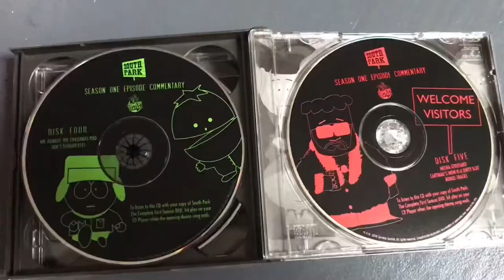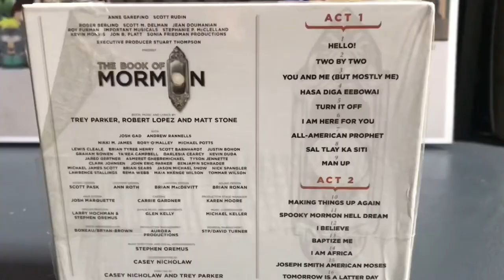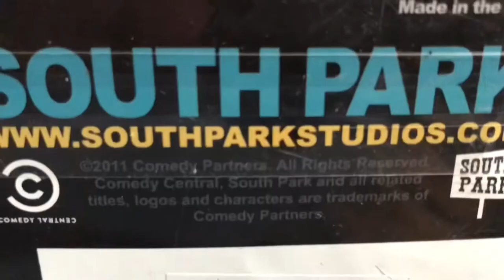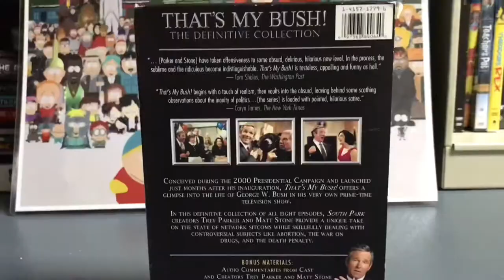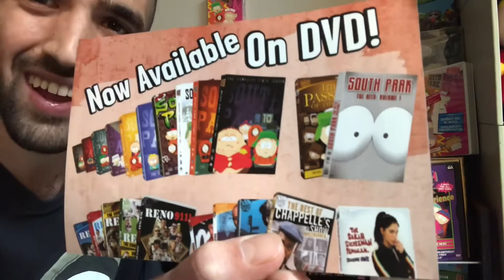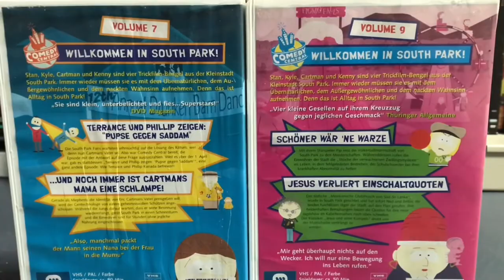South Park Collection (I Love You Guys)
In Loving Memory of Mary Kay Bergman. Mother & Sister to more than she knew & a Fighter To The End❤️ My humble South Park Collection. I Hope You Enjoy!

P.S.

Matt & Trey are Cool Dudes👍

EDITOR’S NOTE: David Zucker deserves full credit for Baseketball. The film brilliantly captures the absurd essence of Early South Park so I felt Trey and Matt were strongly involved. I was wrong. Thank You.